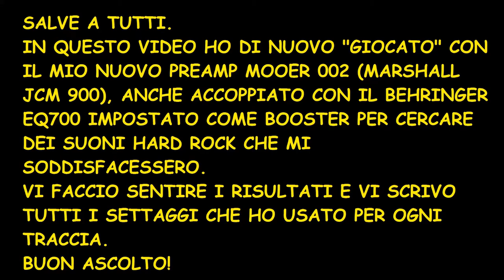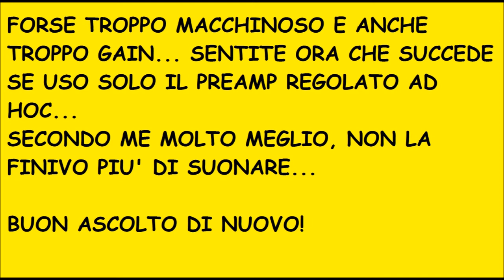MOOER 002 (JCM 900) + EQ 700. HARD ROCK TEST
In questo video "gioco" con il preamp Mooer 002 e il pedale Behringer  EQ700 per cercare un suono Hard rock soddisfacente.

Ascoltate e valutate.

La mia strumentazione:

Pickup Attivi EMG 81 (bridge) e 60 (neck).
Scheda Audio Behringer UM-2.
Equalizzatore Behringer EQ700.
Registrato con Audacity ed editato con Movie Maker.

Nonostante il low cost e i mezzi rudimentali la qualità non è scadente.

BUON ASCOLTO!